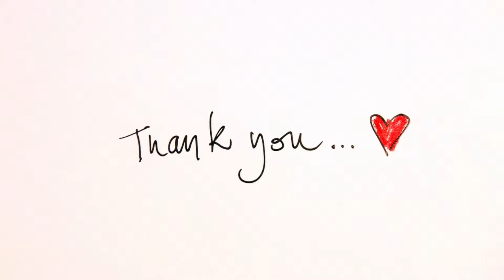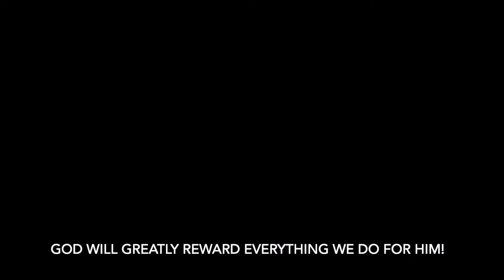(PART TWO): THE DEVIL TRIED TO STOP ME FROM MAKING THIS VIDEO ABOUT LUST!! Reach NEW LEVELS with God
LEARN HOW TO LEVEL UP WITH GOD. OVERCOME LUST. OVERCOME TEMPTATION. OVERCOME SIN WITH JESUS' HELP.